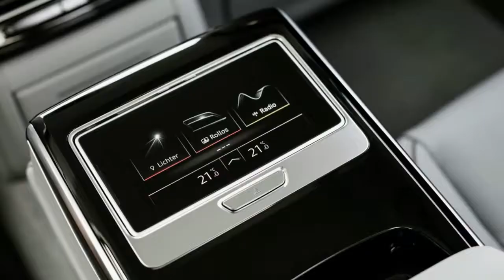2019 Audi A8L First Drive Futuristic flagship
2019 Audi A8L First Drive  Futuristic flagship

VALENCIA, Spain — You'd never guess it from the 2019 Audi A8L's subtly creased sheetmetal, but the latest übersedan from Ingolstadt hides an arsenal of computing power that makes it one of the most sophisticated sedans on the planet. No fewer than 24 discreetly hidden sensors include six cameras, five radar sensors and a laser scanner to take in the surrounding environment — a good thing, since the A8 will be the first Level 3 autonomous production car when it hits showrooms in fall of 2018 (assuming the bill clears a U.S. Senate vote).

There may be mad tech under their skin, but the A8s on our media drive weren't equipped with some key AI components like Traffic Jam Pilot, which alleviates drivers from responsibility during nose-to-tail traffic at speeds up to 37 mph when opposing lanes are separated by a hard barrier. That's not to say there weren't a ton of other future-facing features to sample, but not focusing on the autonomous aspect offered the rare opportunity to evaluate the baseline essence of this very digital car from a driver's perspective.

Let's start our A8 experience where most drives begin: the parking garage. Audi has ballyhooed the bejeezus out of its on-street parking system that uses swarm data to mine available parking spaces at GPS destinations, but they've also developed several features on the hardware side intended to make the act of parking more carefree.

If you prefer to do most of the maneuvering yourself but could use a little help every now and then, the aforementioned array of cameras and sensors can create a 3D rendering of your car that makes it easy to visualize hard-to-see curbs or objects. You can also drag around or pan your virtual vehicle up and down for a better view to avoid pesky rim-scrapers you might not otherwise be able to spot. With dummy obstacles set up nearby and parking sensors blaring, the A8 managed to recognize the would-be paint scrapers, take over the steering, and deftly avoid them within fractions of an inch. Also available is a overhead vehicle diagram that highlights wheels in red when they near a curb.

Depending on your level of trust, you can also press the Audi AI button and have the car swerve to avoid obstacles at slow speed or, better yet, park or unpark a car from a tight spot as you stand nearby and watch. I found the exercise of watching the A8 move on its own volition both slightly harrowing and strangely reassuring, a surreal out-of-body vehicular experience that demands total trust in the computers.

Leave the parking garage and you'll have a better opportunity to savor the understated cabin, a serenely neutral space encased in double-paned glass. The prevailing theme is one of restrained modernity: touchscreens fit flushly against piano-black surfaces and primarily linear forms inspire a feeling of clean expansiveness. Passenger comfort is also bolstered by an outstanding menu of seat massage options, which include a heated foot massage panel for right rear passengers.

Say goodbye to analog gauges: every instrument here is digital, from Audi's Virtual Dashboard (which comes standard on all A8s) to two new MMI Touch Response screens stacking a 10.1-inch display above another 8.6-inch screen. The displays use a customizable haptic feel and "click" sound that works unobtrusively well. There's a sense of minimalist occasion to the setup, aided by wood trim pieces that swivel open to present the vents, which tilt and present themselves forward. Thankfully, the vents can be manipulated by hand unlike the Porsche Panamera, not just through the onboard computer menu. Despite the multitude of menu-driven controls, some fixed buttons remain to save your sanity including drive mode select, parking cameras, and HVAC fan levels managed by a haptic, touch-sensitive slider. Counterbalancing the digital overlords are elegantly stacked layers of wood, leather and brushed aluminum. The only lag in material quality is at the interior door handles, an unfortunate touch point where painted plastic, not real metal, meets the hand.